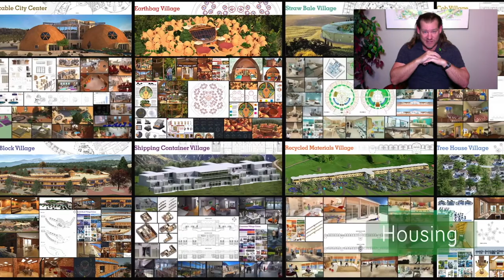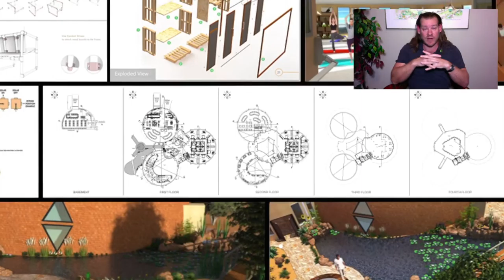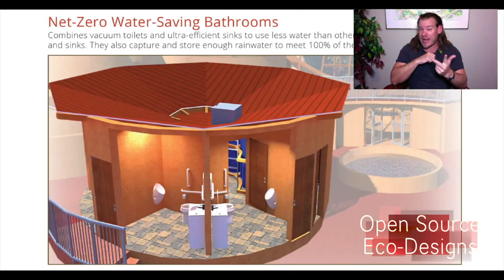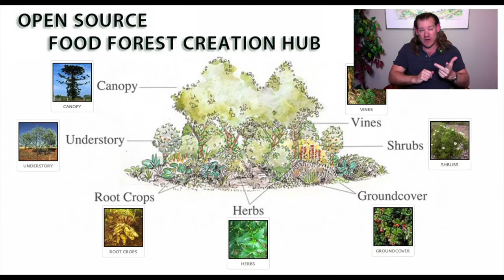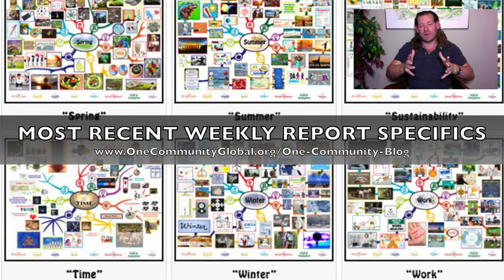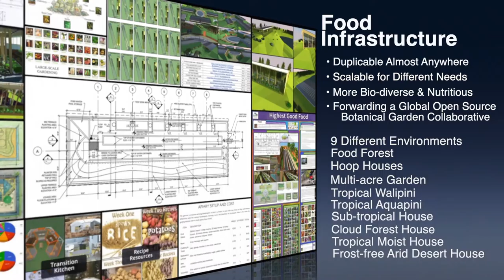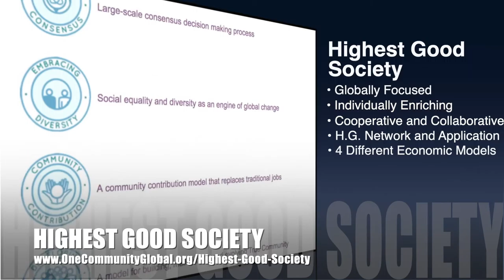One Community Weekly Progress Update #360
Biohacking Our Future | Global Collaboration | Open Source Cooperation | Sustainable Energy | Global Sustainability | World Change | Green New World | One Community | Weekly Progress Update #360 Specifics are

THIS WEEK'S TOPIC: Biohacking Our Future